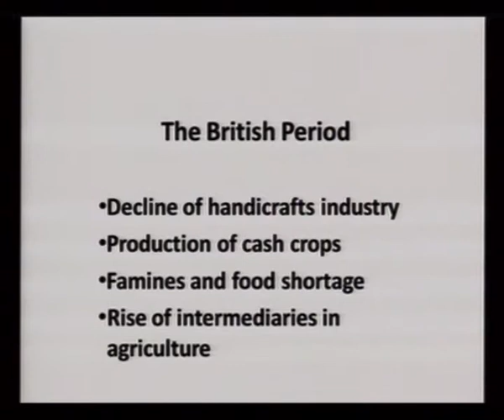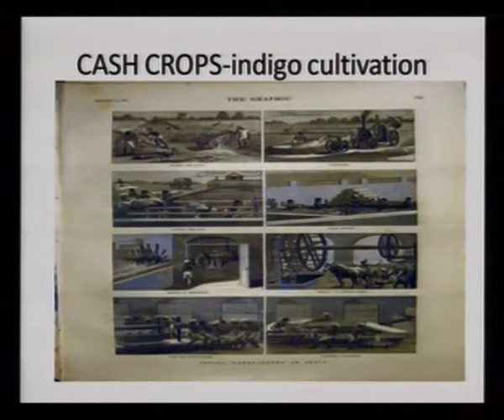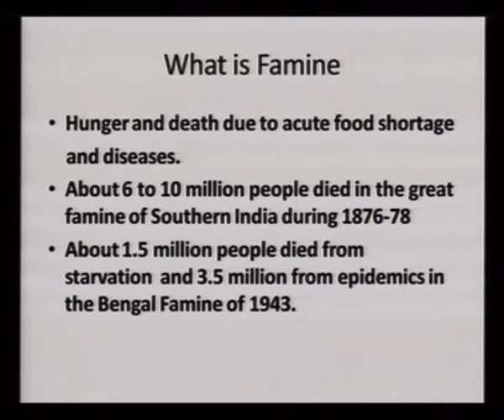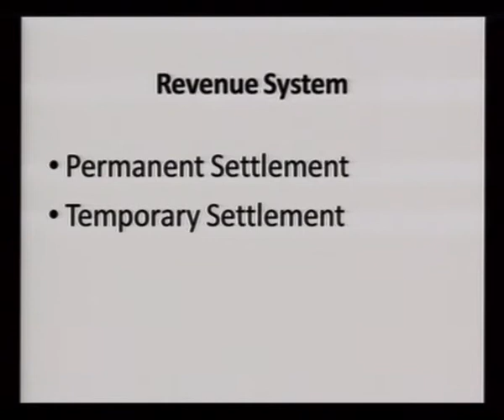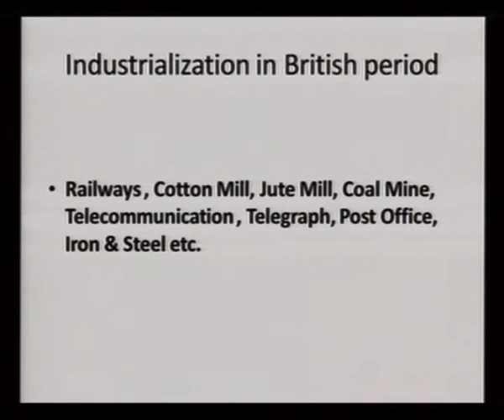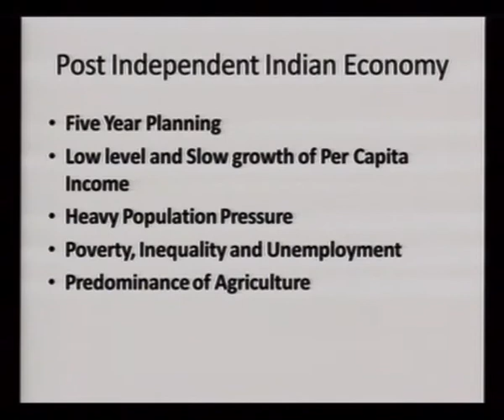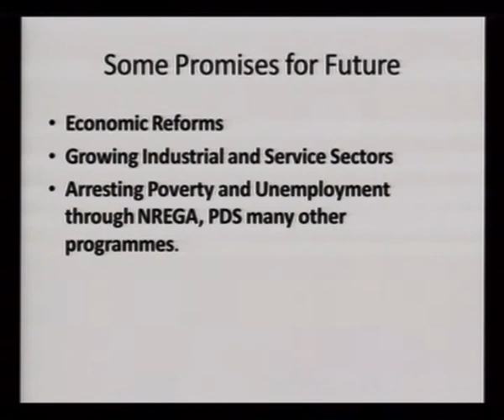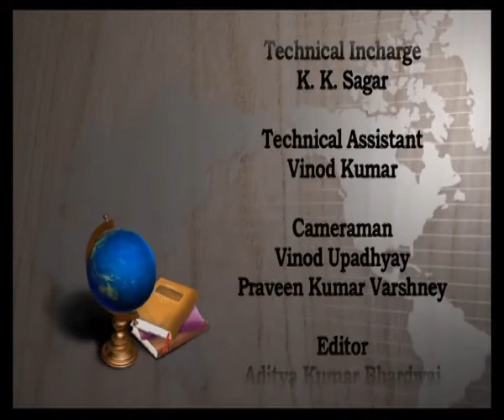Indian Economics (Sr. Sec)